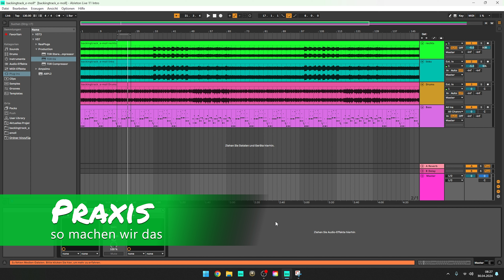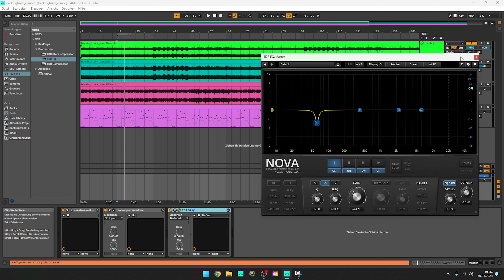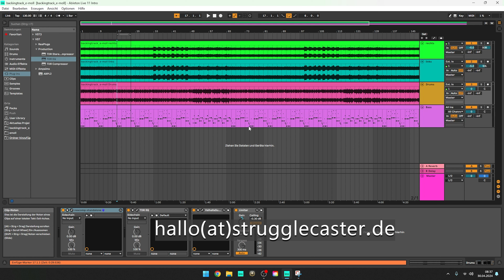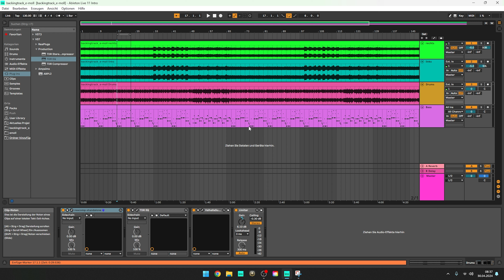Mastering für Anfänger - Ein Basic-Guide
In diesem Video beenden wir das Anfänger-Tutorial zum Thema Mixing und Mastering indem wir unseren ersten Song mastern und im Anschluss exportieren. Ich zeige Dir, worauf Du dabei achten und welche Fehler du vermeiden solltest, damit die Aufnahmen Deiner E-Gitarre auch so klingen, wie Du es dir vorstellst.

Mein Audio-Interface
Kleinere Version
Meine DI-Box
Meine Kamera
Meine Jazz Plektren
Meine Lautsprecher
Meine Saiten
Mein Stimmgerät
Tortex Picks
Stubby Picks

Links, die mit einem * gekennzeichnet sind, sind sog. Durch diese Links erhalte ich eine kleine Provision, ohne dass sich dadurch der Preis für den Käufer verändert. Ihr könnt durch Nutzung der Links meine Arbeit ohne zusätzliche Kosten unterstützen.

Kapitel:

00:00 Mastering
03:15 Das Problem
04:30 Praxis
05:40 Tipp
12:28 Aufruf

Wiederaufnahme meiner Videos nur mit vorheriger Erlaubnis. Verstöße können zu einer Urheberrechtsbeschwerde führen.

Alle Inhalte, in denen Produkt-/Markennamen gezeigt und/oder genannt werden gelten laut aktueller Rechtslage als "Werbung". Die meisten meiner Videos sind daher "Unbezahlte Werbung durch Namensnennung". Jedoch sind alle Videos grundsätzlich von mir selbst produziert und die verwendeten Produkte von mir eigens finanziert worden. Ich stehe mit keinem Shop/Hersteller in Kooperation und erhalte keinerlei Vergütung für eine Produkt-/Markennennung bzw. für deren Weiterempfehlung! Sollte es sich dennoch einmal um eine bezahlte Kooperation handeln oder ich die verwendeten Produkte kostenfrei zu Promotionszwecken erhalten haben, weise ich im betreffenden Video ausdrücklich darauf hin.